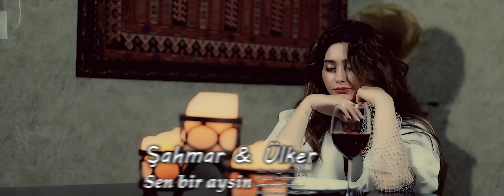Şahmar & Ülker - Sen Bir Aysın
Sahmar & Ülker - Sen bir aysin
Şahmar Hacıyev Ülkər Mirzəzadə - Sen bir aysin
Söz:Turgut Özakman
Aranjıman:Bəxtiyar
Mix/Master:İmran İbrahimov
Rejissor:Senan Hüseynov
Təskilati Dəstək Cavid Qurbanov

"Sen Bir Aysın" Sözleri
Sen bir aysın ben kara gece
Gel derim gel derim gel derim

Bu can senin sersebil ettim
Al derim al derim al derim

Sorsan bağın yaresini de
Gül derim gül derim gül derim

Şerbet diye zehirde versen bal derim

Ben bozkırım sen yağmursun
Gel hadi gel hadi gel hadi

Kuru dalım bana da çiçek
Ol hadi ol hadi ol hadi

Ben ağlayım yeter ki sen gül
Gül hadi gül hadi gül hadi

Gitme sakın kal orda biraz kal derim

Kilim gibi ser beni yola
Ser beni ser beni ser beni

Garip çiğdem gibi de dağdan
Der beni de beni der beni

Bir kerem'den bir köroğlu'ndan
Sor beni sor beni sor beni
Anlatsınlar şu dertliyi bil derim